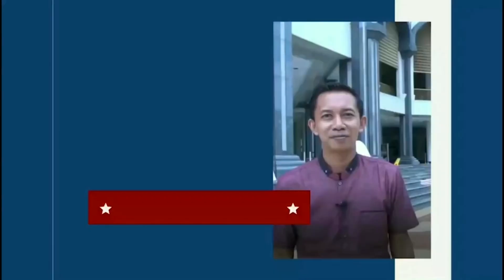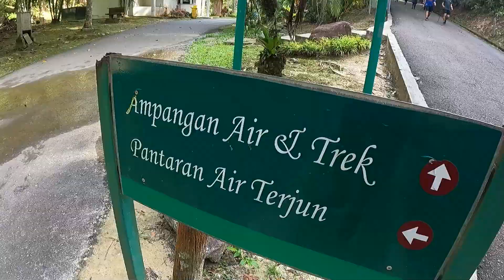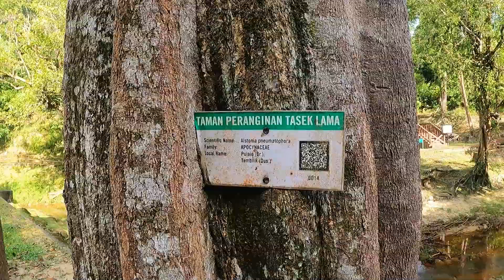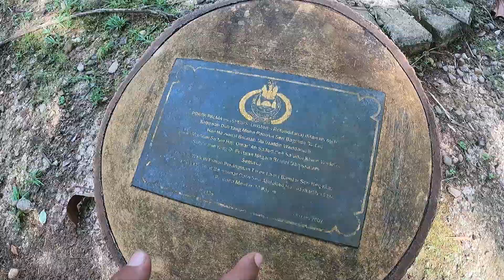LUAR BIASA ! ADA AIR TERJUN DI PUSAT KOTA BRUNEI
Kali ini Kang Adink mengajak sahabat semua untuk berjalan jalan melihat air terjun di pusat kota. Kang Adink penasaran sama air terjunnya.. yuk tonton videonya. .. Jangan lupa dishare yaa...